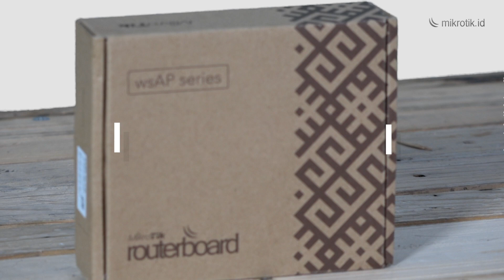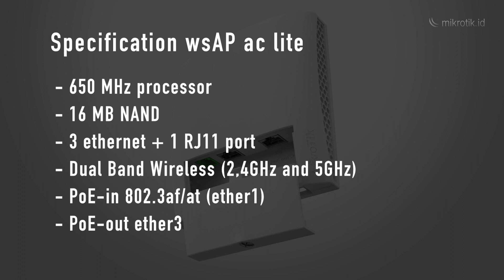wsAP ac lite (Wall Socket AP) Dual Band Access Point - Mikrotik Review [ENG SUB]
Review perangkat wsAP ac lite (Wall Socket AP) Dual Band Access Point Mikrotik

The wsAP ac lite is a perfect access point (AP) for hospitality networks (hotels, shopping malls, hospitals, airports etc.).
It has an unobtrusive case that fits in standard wall power sockets. This way, the unit doesn’t attract attention and blends into any environment.